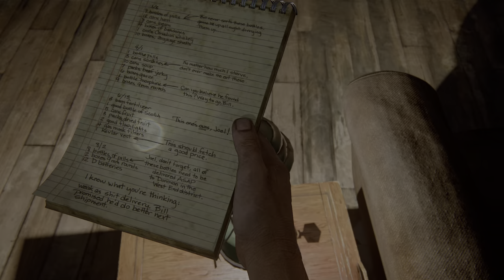The Last of Us™ Part I [Playthrough #6] Chapter 3: The Outskirts - Outside [PS5]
60fps / 1440p / HDR
Difficulty: Hard